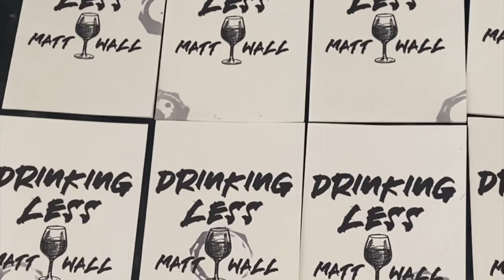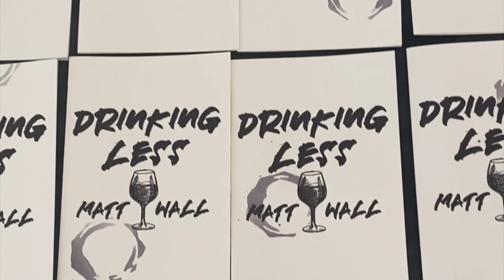Poet Vlog 27: Boundaries and Drinking Less